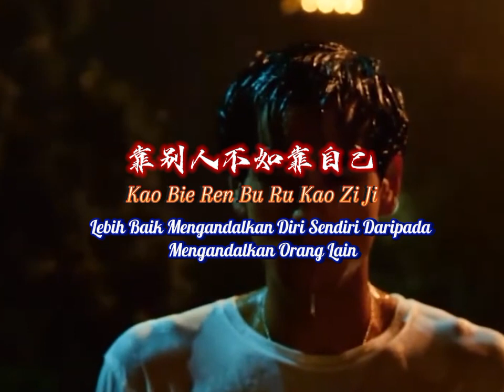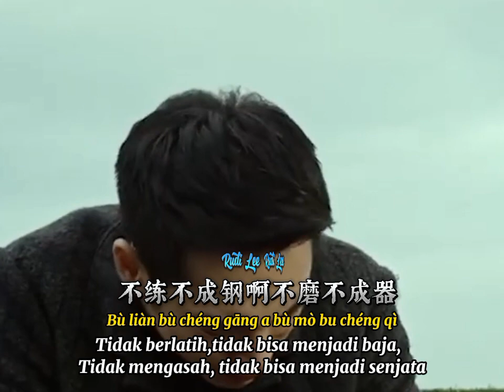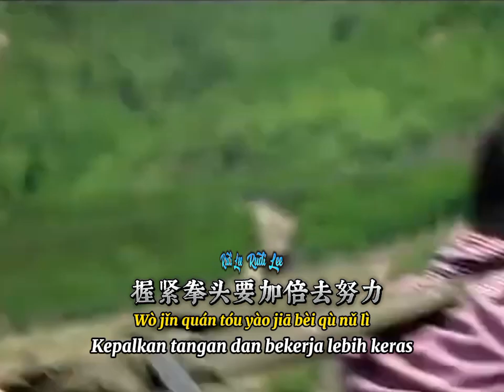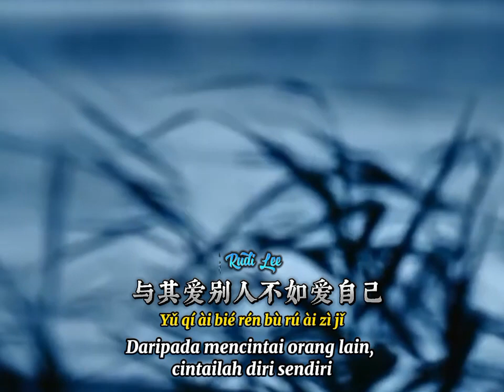靠别人不如靠自己 📀 田娥 [ Kao Bie Ren Bu Ru Kao Zi Ji ] Tian E